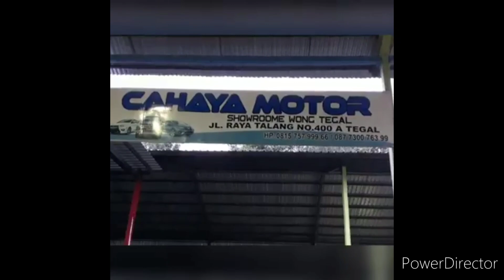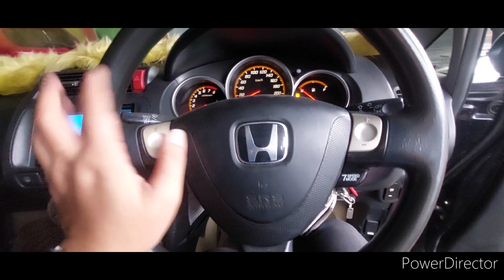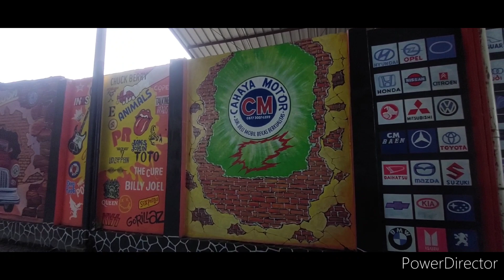HONDA CITY SEDAN MEWAH MURAH IRIT BBM NAIKAN NYAMAN RP.34JT NEGO